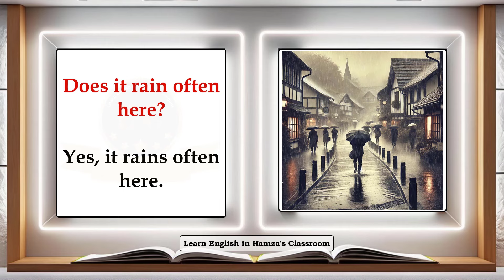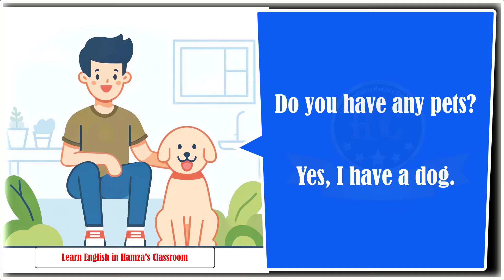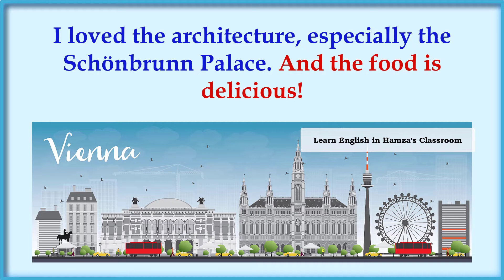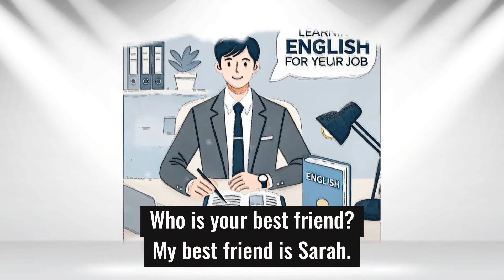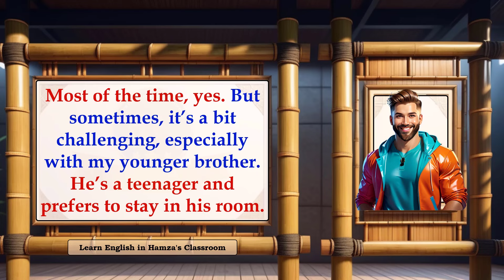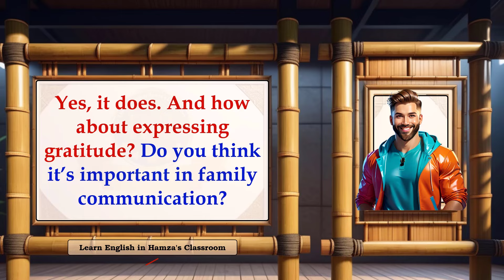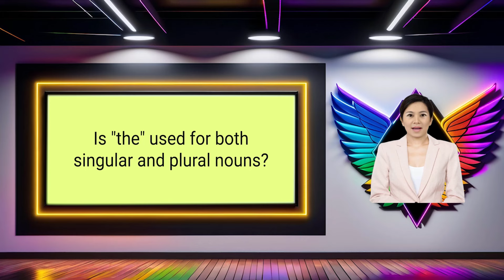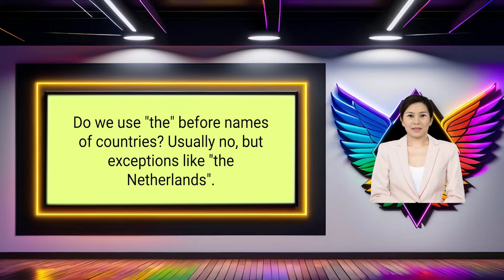English Speaking Practice 79 | Easy English | Questions and Answers in English